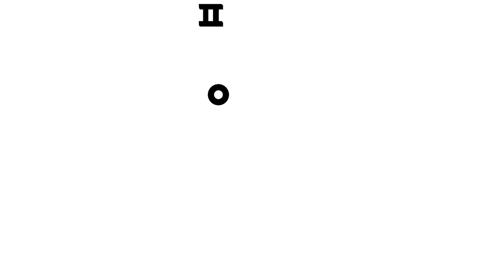친구들과 놀이터에서 재밌게 노는 방법! 알아볼까요? | 놀이터에서 지킬 약속 🛝 | 아기상어 안전송 | 놀이터 안전교육 | 어린이 안전교육 | 핑크퐁! 인기동요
‘놀이터에서 지킬 약속‘ 가사
새로 생긴 놀이터 멋지다!
응!
저 놀이터 엄청 재밌대!
치치 그 옷 멋지다!
내가 제일 좋아하는 옷이라고!
어서 놀자!

잠깐!
놀이터에서 지킬 약속을
모르는 어린이는
들어올 수 없어!

놀이터에서 라라라
지킬 약속 라라라
차근차근 라라라
배워 봐요 라라라

긴 옷 긴 목걸이
안 돼요 안 돼
옷이 걸려 위험해요
안 돼요 안 돼

긴 옷 긴 목걸이
안 돼요
편안한 옷
좋았어!

지킬 약속 라라라
차근차근 라라라
배워 봐요 라라라

그네를 탈 때엔
그네!
차례를 지켜요
서서 타면 안 돼요
바르게 앉아요

차례를 지켜요
지켜요
바르게 앉아요
잘했어!

지킬 약속 라라라
차근차근 라라라
배워 봐요 라라라

시소를 탈 때엔
시소!
천천히 타요
서서 타면 안 돼요
바르게 앉아요

천천히 타요
천천히
바르게 앉아요
잘했어!

지킬 약속 라라라
차근차근 라라라
배워 봐요 라라라

미끄럼틀 탈 때엔
미끄럼틀!
거꾸로 타지 마요
서서 타면 안 돼요
바르게 앉아요

거꾸로 타면
안 돼요
바르게 앉아요
잘했어!

어?
이게 뭐야!
비가 내리잖아?
어떡하지?

비가 내릴 때에는
다칠 수 있어요
미끄럽고 위험해요
맑은 날에 다시 오자!

지킬 약속 라라라
차근차근 라라라
배워 봐요 라라라

또 놀러 와!